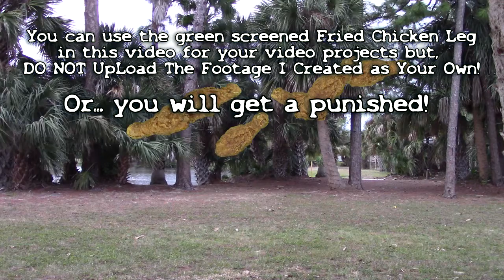Fried Chicken Leg On Green Screen FREE HD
Free to use in your monetized video.